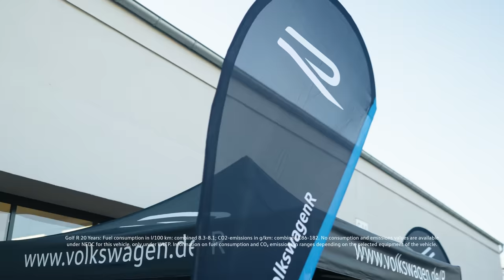Sabine Lisicki gets interviewed by Benny Leuchter at top speed | Q&R #6 | Volkswagen R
Tennis pro Sabine Lisicki does not only serve fast but also likes to drive fast. Best prerequisites for our test driver Benny Leuchter and the Q&R interview on the Bilster Berg. Sabine and Benny talk about how she fought her way back into world class tennis after her severe knee injury and what advice she would give her younger self - all while driving at top speed in our Golf R 20 Years on the race track. Find out how Sabine handles speed in this episode.
Golf R 20 Years: Fuel consumption in l/100 km: combined 8.3-8.1; CO2-emissions in g/km: combined 186-182. No consumption and emissions values are available under NEDC for this vehicle, only under WLTP. Information on fuel consumption and CO₂ emissions in ranges depending on the selected equipment of the vehicle. The vehicle displayed shows optional equipment.
Professional driver on closed course. Please do not attempt.